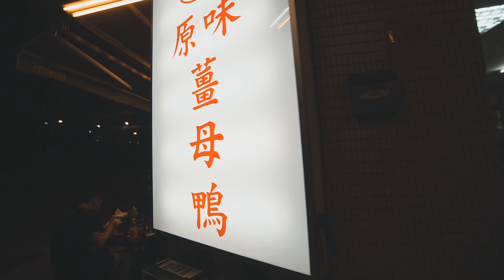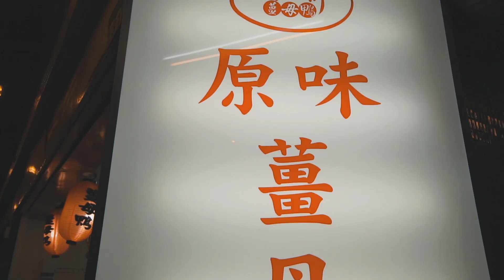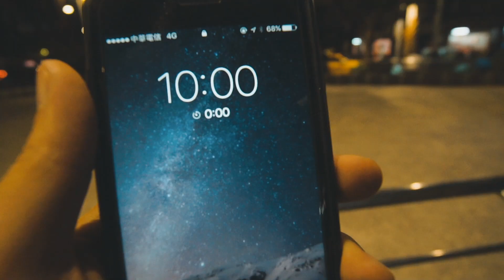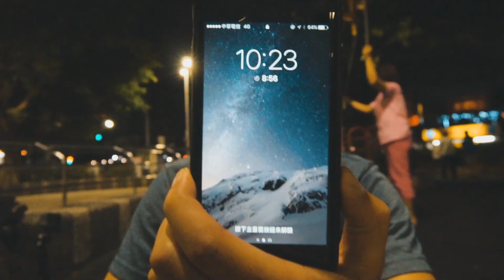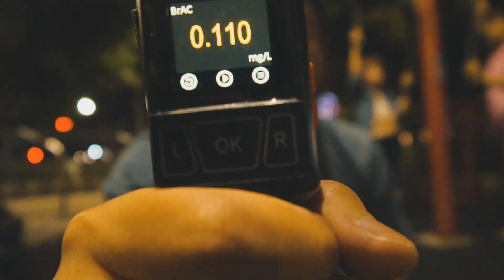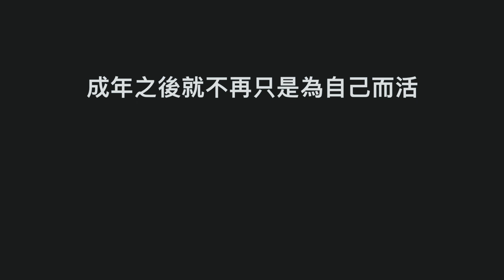寂寞星球．一個人的薑母鴨 //搶你點子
搜尋
新聞畫面:
民視新聞台、TVBS新聞台、BCC東森新聞頻道、SET三立新聞

Joakim Karud  - Butterfly (feat. Jeff Kaale)
                             Nothing
FreeBackgroundMusic
ELPORT X CADMIUM - Goddess (feat. Veronica)
Star Wars - The Imperial March (Darth Vader's Theme)